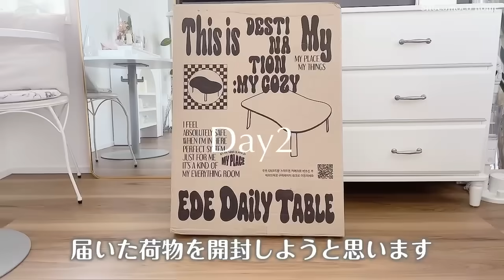仕事帰りの買い物と夕飯作り｜平凡な日常を楽しむささやかな主婦の3日間｜2日間の簡単な献立と夕飯作り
こんにちは、shocomocoです😊
おしさしぶりです^^
今日の動画は、平凡な日常の3日間ですが
お暇な時にでも見てもらえたら嬉しいです😊

【time code ♡】
00:00 オープニング
00:24  Day1,仕事終わりの購入品紹介と夕方家事
01:46  夕飯作り
08:45  Day2 届いた荷物の開封
10:45 夕飯作り
14:28 Day3 朝

BGM大統領
Track : Always By My Side -    • [Ghibli 느낌, 행복한 감성음악] 늘 나의 곁에 | 반려동물과...

動画内で出てきたテーブル
KIDNY BEANS ビーンズテーブル